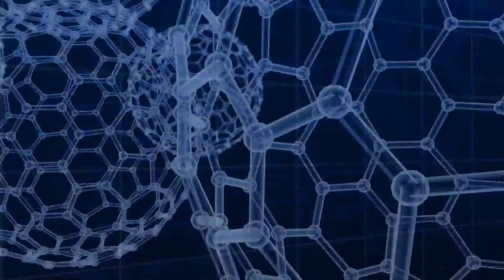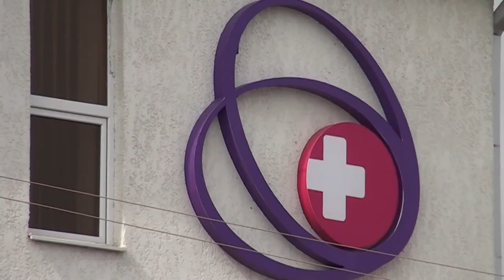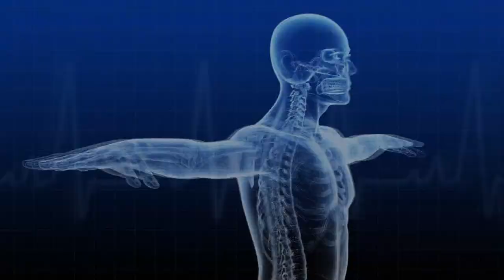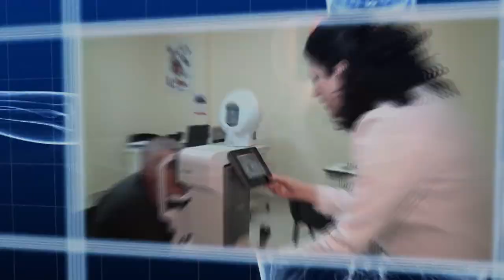სამედიცინო რჩევები გორის სამედიცინო ცენტრთან ერთად - გასტროენტოროლოგია